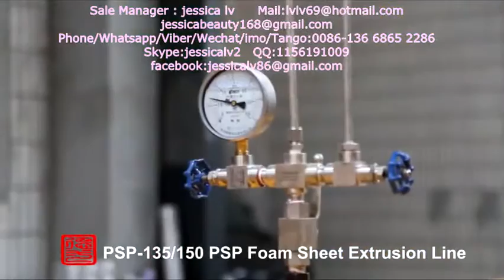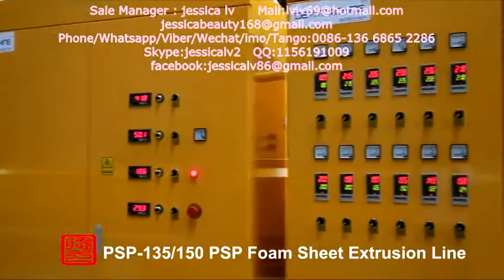eps foamed sheet production line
Sale Manager : jessica lv
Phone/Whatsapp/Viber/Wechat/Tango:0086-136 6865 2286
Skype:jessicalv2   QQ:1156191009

1. foam sheet extrusion line: make PS foam sheet from raw material. The raw material is general polystyrene granule.

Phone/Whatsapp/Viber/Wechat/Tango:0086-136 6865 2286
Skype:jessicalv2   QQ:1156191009